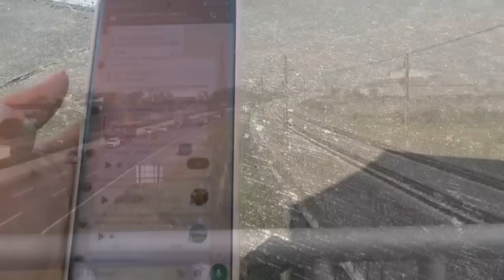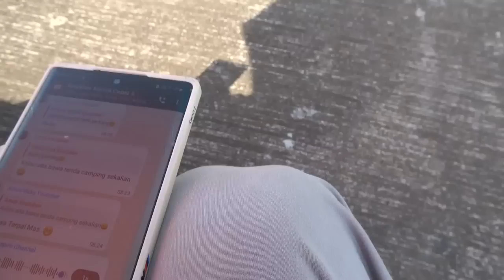DIHINA SEPERTI KEONG..!!! EMU CIT Semakin Cepat dan Terdepan Menuju Speed Maksimal. KCJB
DAMPAK DIHINA SEPERTI KEONG..!!! KINI EMU CIT  Semakin Cepat dan Terdepan Menuju Speed Maksimal Pada laga Uji Coba Lintasan dari Tegalluar hingga Halim